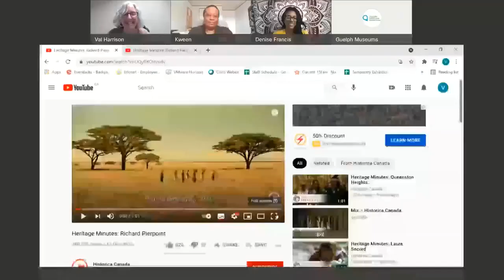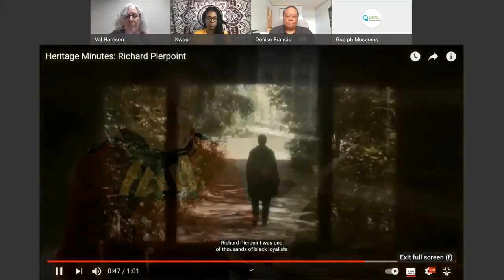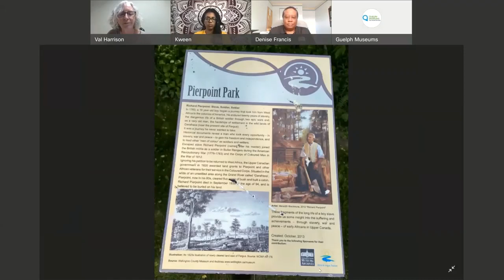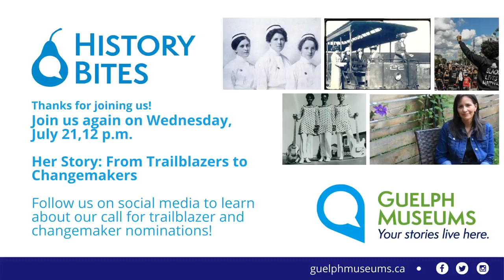History Bites: Life on the Grand, Reflections from the Black Community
This educational discussion centres around Richard Pierpoint, an early leader in Canada's Black community, as well as the history of Black Settlement around the Grand River. Guelph Museums Visitor Experiences Supervisor Val Harrison chats with special guests Kween and Denise Francis from the Guelph Black Heritage Society about Black History in Guelph and the surrounding areas.

History Bites is a monthly series of bite-sized conversations inspired by current exhibitions and stories from the collection.

The Queen's Bush Settlement, by Linda Brown-Kubisch

For more information about Guelph's Black history, visit Jade Ferguson's blog, referenced in the talk,